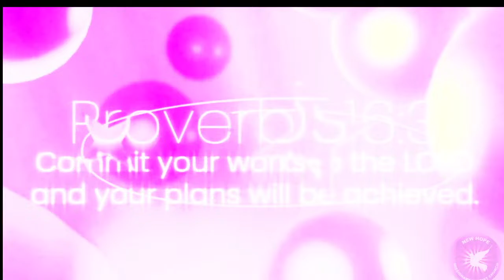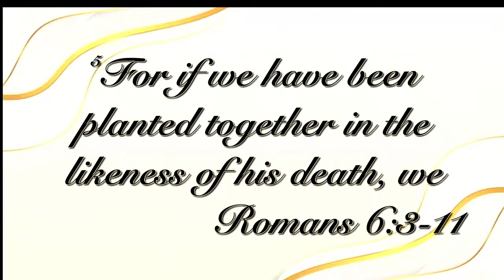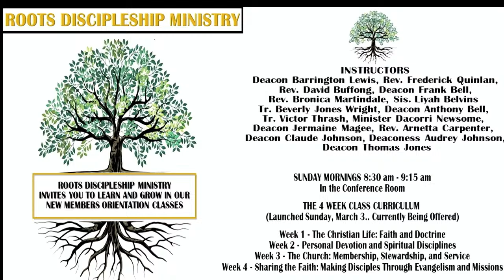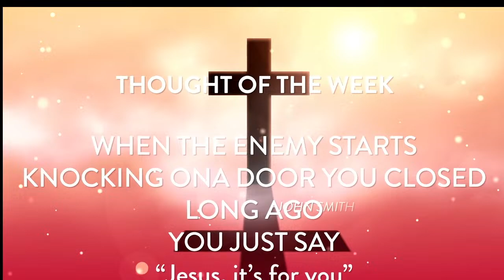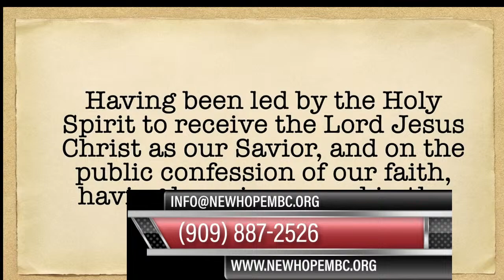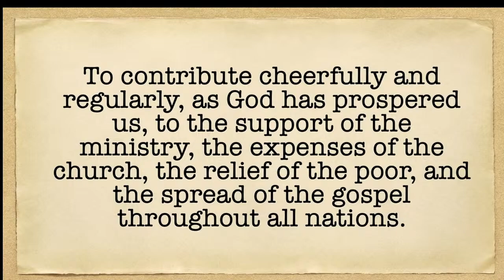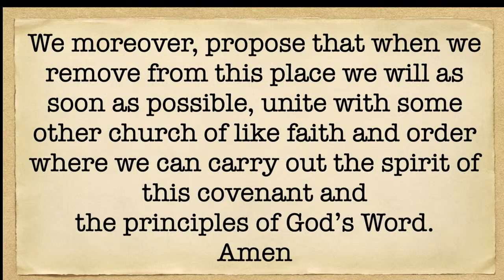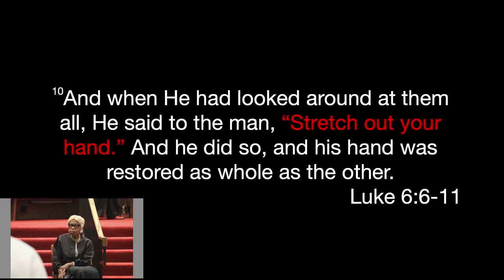New Hope MBC Sunday Service, April 6th, 2024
New Hope Missionary Baptist Church

Pastor, Dr. Michael Andrew Owens

 or
Text to Give:
Text  NEWHOPEMBC to the number 77977

The Word Proclaimed:
Dr. Michael Andrew Owens

san bernardino, baptist, baptist church, inland empire,  Black Church, worship, African American Church, new hope missionary baptist church